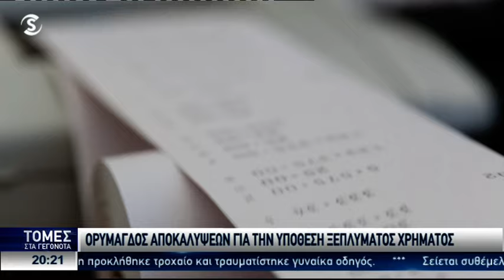Αντιμέτωπη με 60 κατηγορίες η Ουκρανή